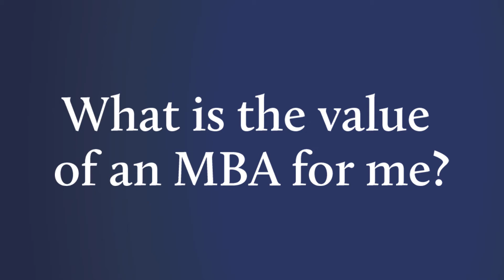Ask Us What is the value in an MBA for me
University of New York in Prague students & alumni answer some questions about choosing the right university and share their personal experience.

In this video, Jeff answers the question about the value of getting an MBA.